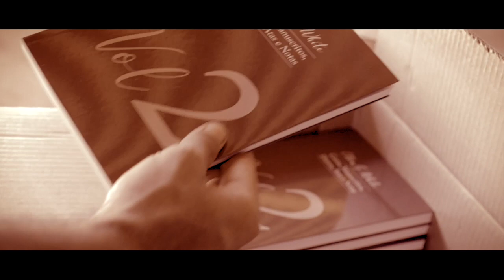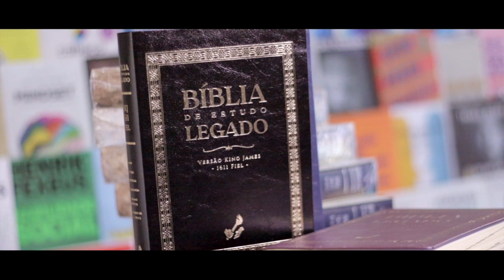(469) - MÚSICA TEMA DO IAGE - JUNTO COM VOCÊ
MÚSICA TEMA DO IAGE - JUNTO COM VC
Autor - Sérgio Maravilha
Voz e Violão - Ruth Rherev

Doações..

CRÉDITOS:
Apresentação: RUTH REREV
Produção executiva: Silverino Küll
Imagens, Direção e Edição: Raphael Aguiar